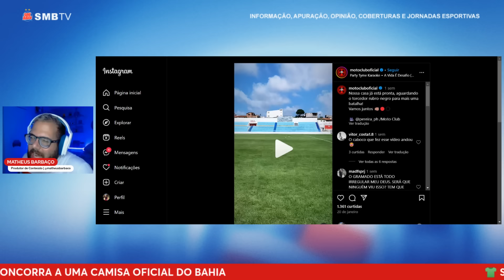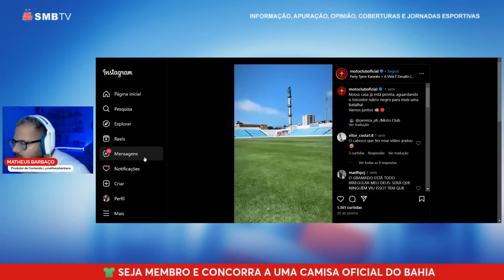👀 NAS RUAS DE SP, PESSOAS APONTAM BAHIA COMO FAVORITO E QUEM MELHOR CONTRATOU 😳 GRAMADO DO M. CLUB